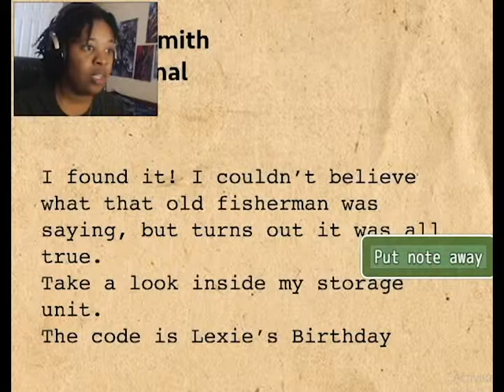WALSINGHAM FILES CHAPTER 1 PART 3: QUESTION EVERYONE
Let's see what people were up to...Detective Sunny is on the case